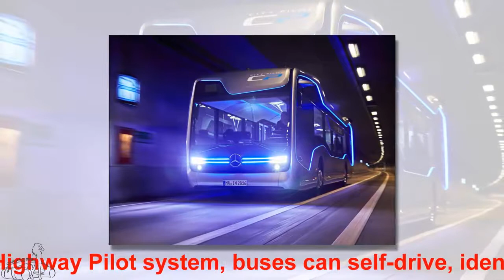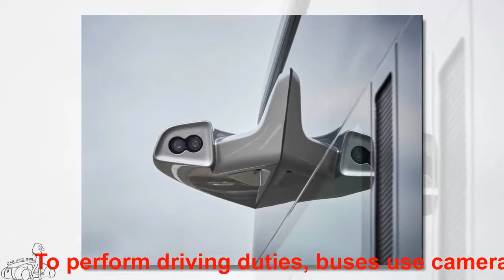Super Bus for the future of Mercedes | T & SUGAH - SLEEPLESS | Car and girl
Super Bus for the future of Mercedes
Mercedes-Benz always brings new and innovative public vehicles for the future as its latest Future Bus.